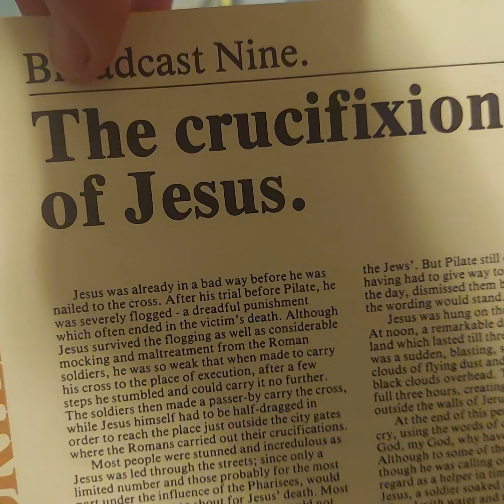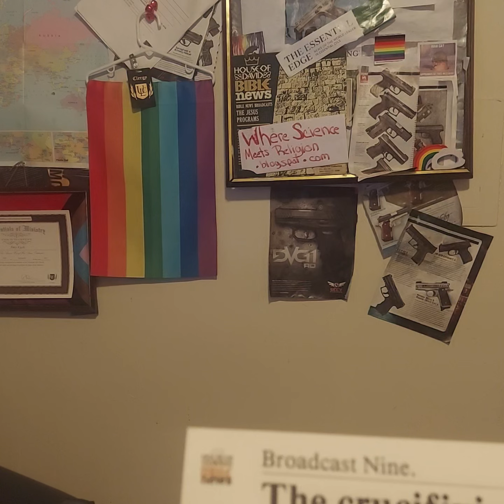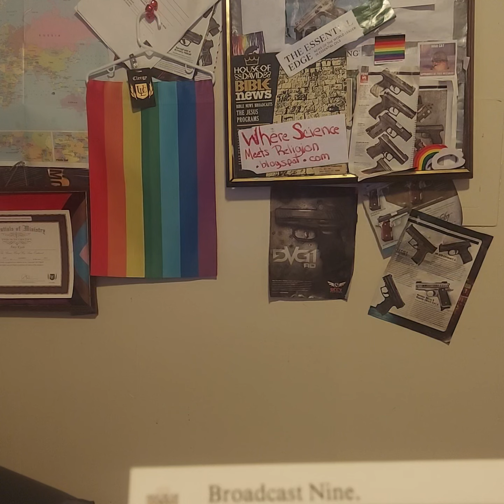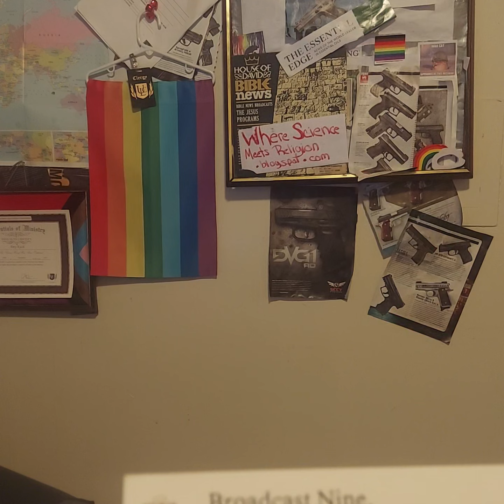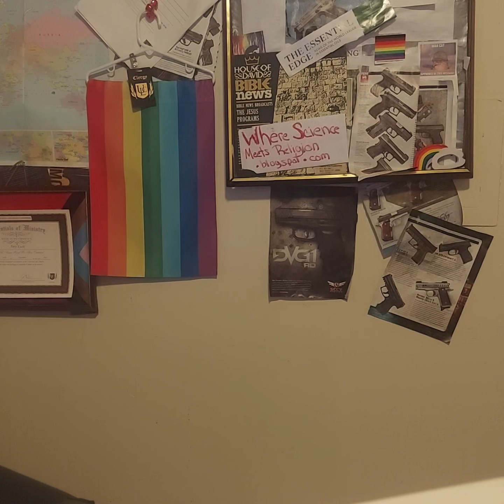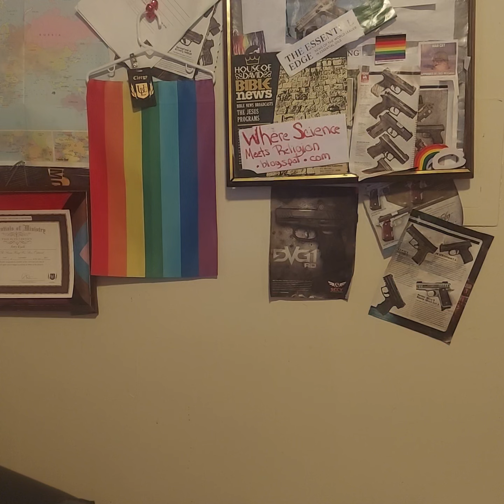house of David bible news. crucifixion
they will crucify you too, had the governor not got a moratorium on the death penalty